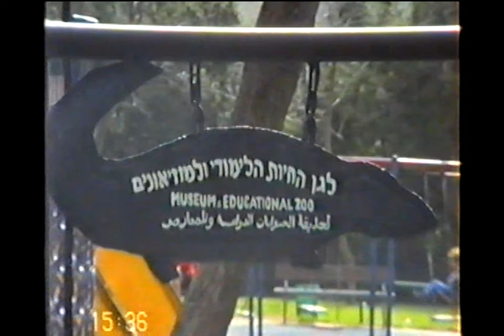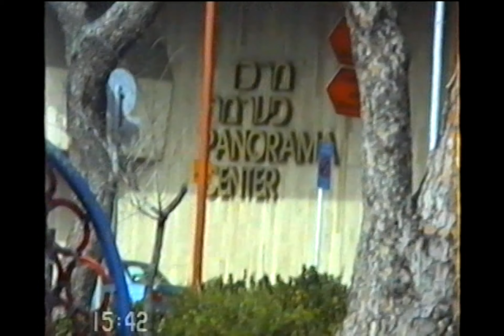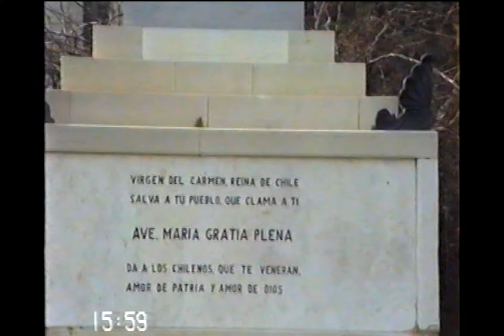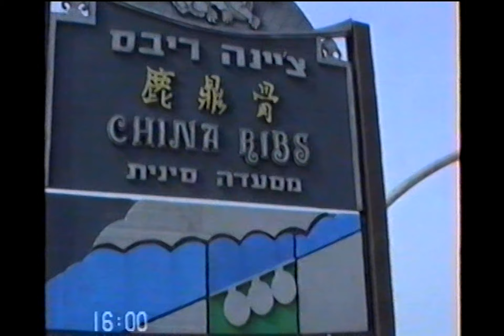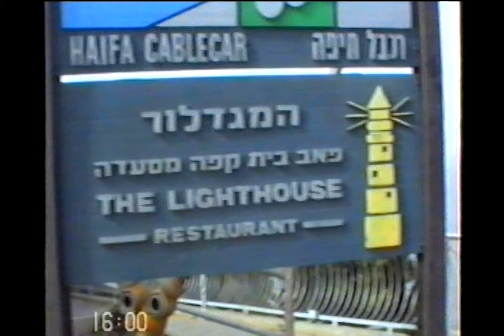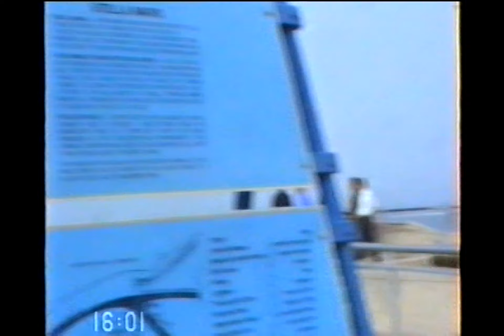Кристина! (Хайфа, февраль 1995 года)